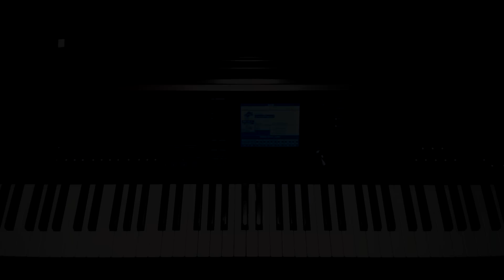Concerto pour une voix - Saint Preux - piano cover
🎹 Immerse yourself in the ethereal beauty of *Concerto pour une voix* by the illustrious *Saint Preux* through my piano cover.
This performance goes beyond simple note reproduction; it captures the essence of one of the most hauntingly beautiful pieces in French music. Each keystroke is a homage to the unique charm of the composition and its profound ability to evoke deep, resonant emotions.

*Ever Dreamed of Playing "Concerto pour une voix" Yourself?*
If this composition captivates you and you're inspired to recreate its magic with your own touch, I've meticulously assembled an *ULTIMATE SONG KIT* just for you.
Whether you're a beginner eager to start or an experienced pianist looking to enrich your repertoire, this kit is your gateway to not only playing but truly experiencing "Concerto pour une voix".

*Inside the Song Kit, You'll Find:*

👉 *A Detailed Four-Part Lesson:* Progress from simple melodies to adding your personal interpretation, with guidance in French (DO RE MI) and English subtitles (A B C), making it universally accessible.
👉 *Authentic Sheet Music:* Get the original sheet music to ensure you play the song as it was intended to be heard.
👉 *MIDI Files for Enhanced Learning:* Utilize MIDI files to mirror your practice in real-time, enhancing your learning efficiency.
👉 *Dynamic Visual Tutorials:* Benefit from a Synthesia-style tutorial and a hands-on tutorial featuring scrolling sheet music, designed to refine your practice and master the intricate details of "Concerto pour une voix".

*Why is This Song Kit Exceptional?*

This kit offers a comprehensive learning experience, designed to bring you closer to the heart of "Concerto pour une voix". By combining technical instructions with insights on emotional expression, it not only teaches you the mechanics of the song but also inspires you to convey the depth of feeling in each note, elevating your musical expression.

Dive into the first lesson for free on my website and unlock the essence of "Concerto pour une voix" with the complete Song Kit:
Join me on this musical journey and discover the joy of bringing "Concerto pour une voix" to life. Your adventure in music starts now.

Liked this cover? Your encouragement is my inspiration to create and share more with you.